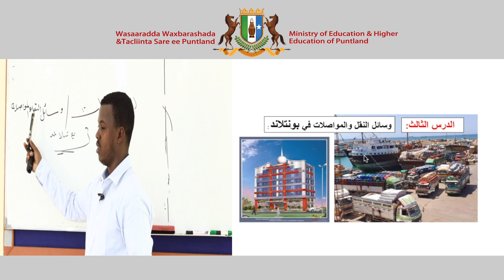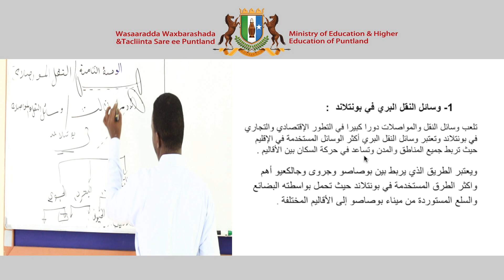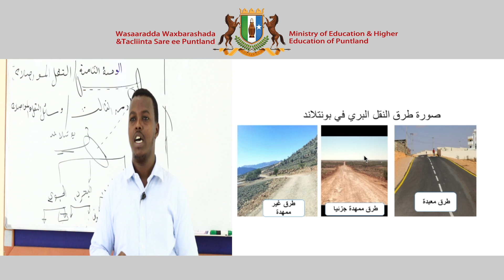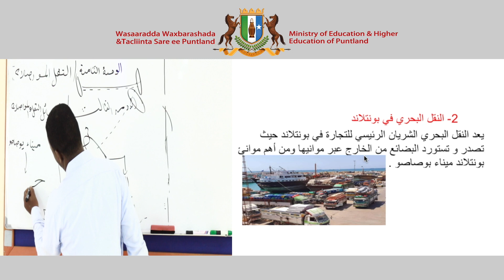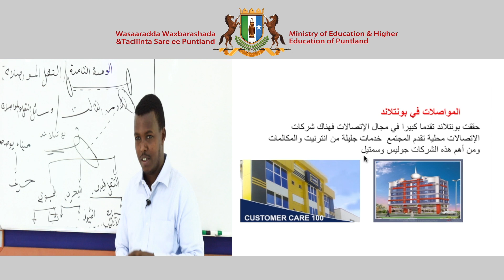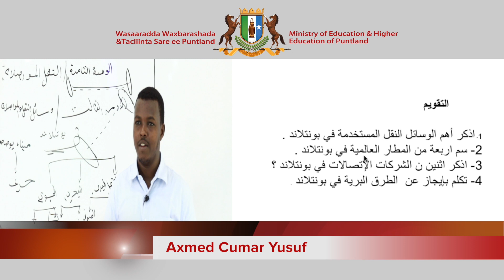Secondary Geography - Arabic Version - Chapter 8 - Lesson 3